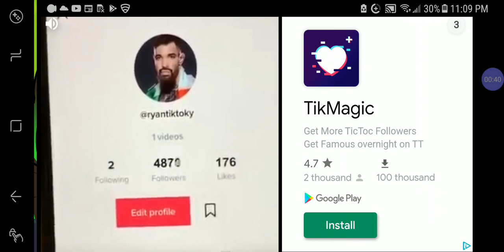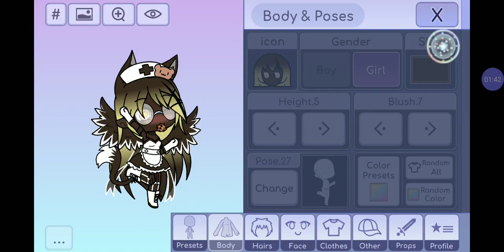The chocolate squad being cute! subscribe and like!